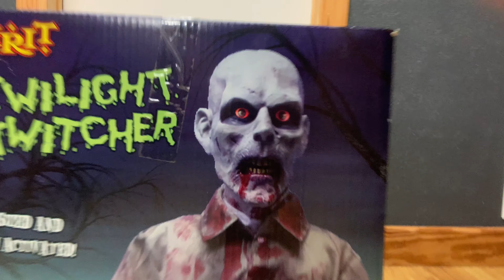2011 Twilight Twitcher UNBOXING/SETUP/DEMO! Spirit Halloween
Today we’re unboxing a BRAND NEW Twilight Twitcher I got off eBay last year!

"He moans, he groans, he threatens - this menacing Zombie animated prop is in agony. His illuminated eyes flash as he turns from side to side seeking an escape form his horrible destiny or perhaps his next victim - you decide. The life-sized Animated Zombie prop is almost six feet tall; stand him in a darkened corner and watch as this motion activated prop springs to life and scares passersby with his blood soaked clothes and bared teeth."

Instructional Setup Video: COMING SOON!

Animatronic Review: COMING SOON!